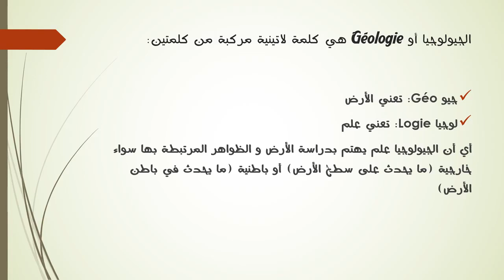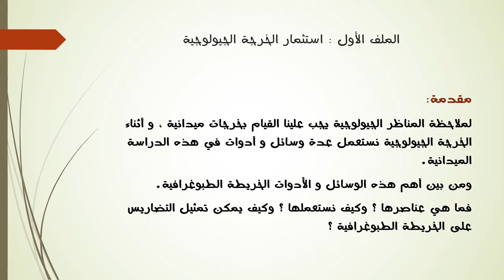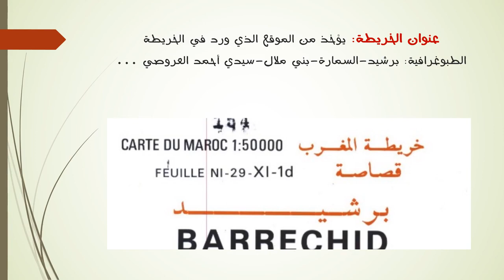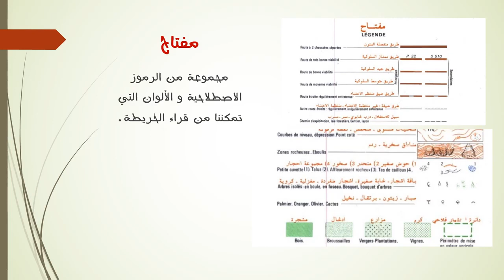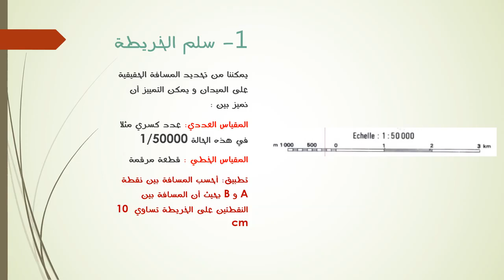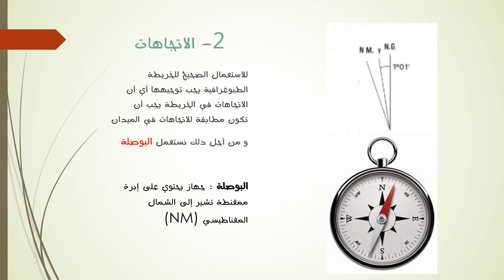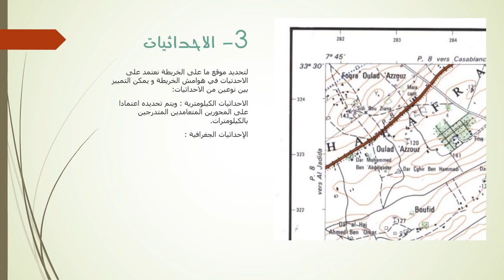1AESC SVT Semaine23 الظواهر الجيولوجية الخارجية1